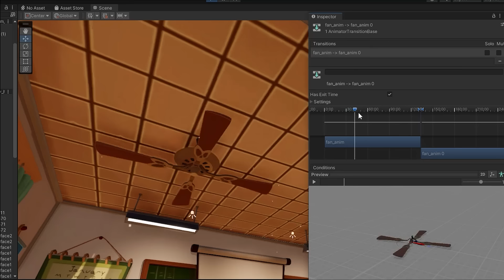Playful Classroom｜Behind the Scenes for Parents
Hi, friends! It’s me, Barkley! Today, we’re going behind the scenes to see how the wonderful 3D scene of Playful Classroom is made. This scene features a blackboard, desks, and chairs, and it’s filled with happy memories of friends. Join us and see how this fun and joyful classroom comes to life!